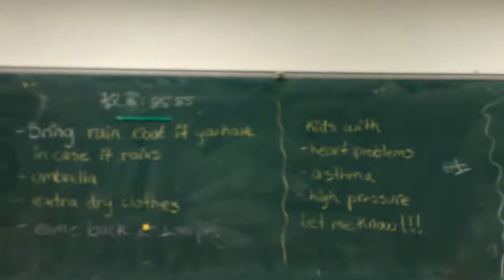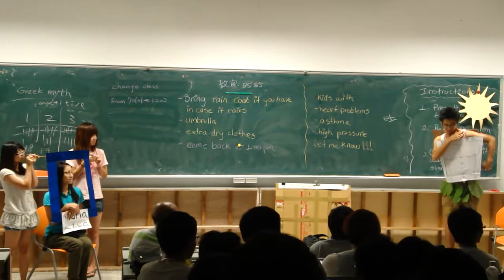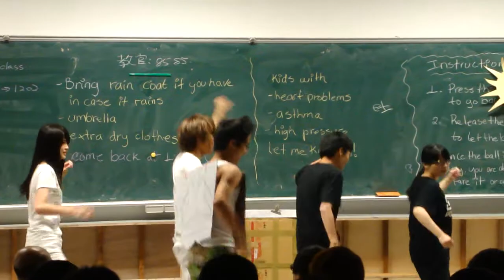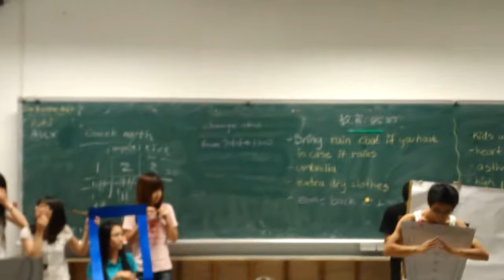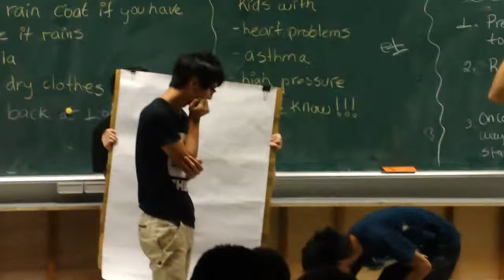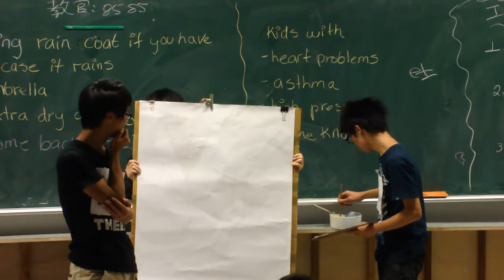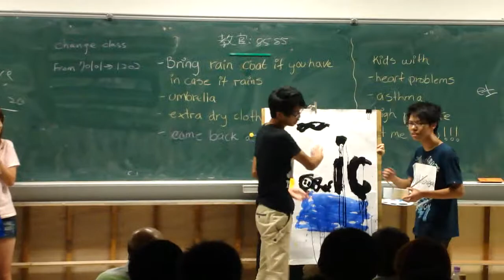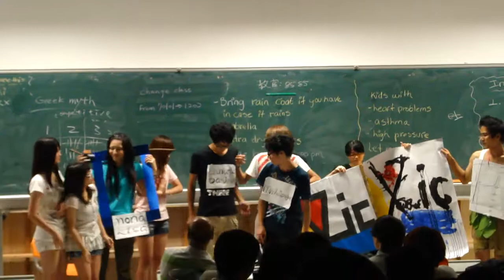元智100英語營Talent Show表演─第四小隊